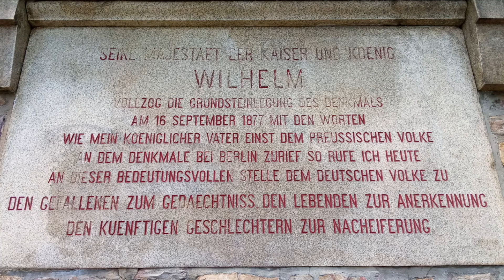NIEDERWALD MONUMENT RUEDESHEIM | Love your Life | Live your Life | Nature Lover | Europe | Germany